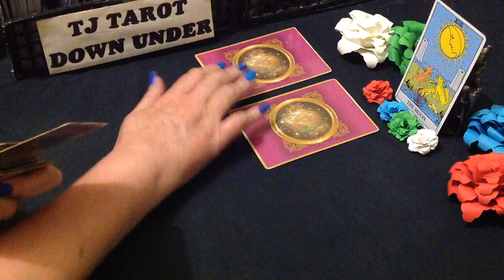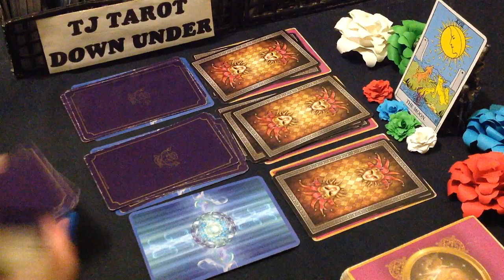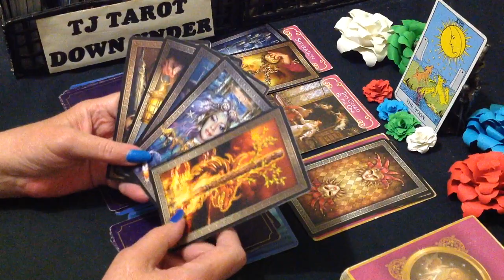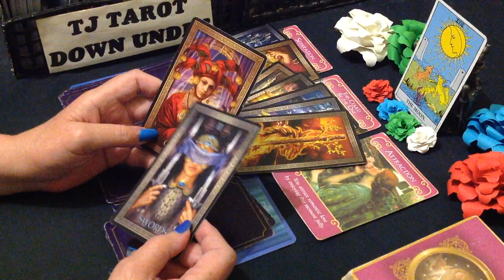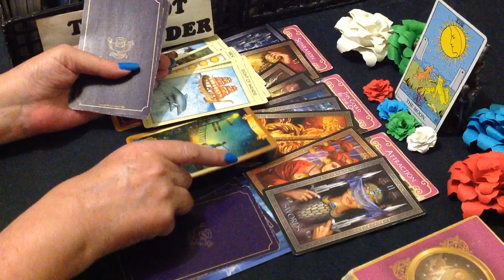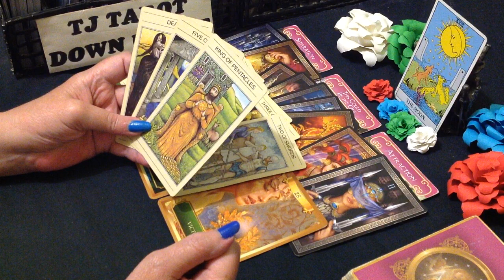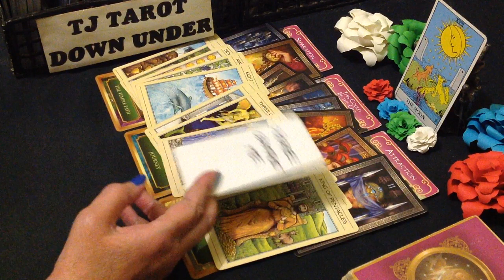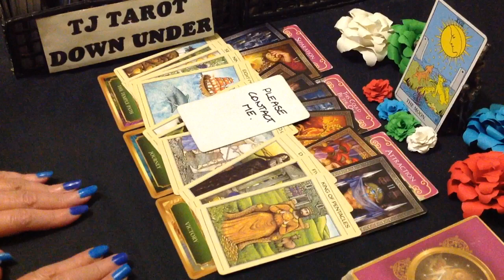PISCES TAROT LOVE ENERGY - WORKING ON HOW TO GET YOU BACK WITHOUT COMMITTING TO YOU - FEBRUARY 2024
G'day Pisces. This love energy tarot reading is about who's currently thinking of loving you & what their intentions are.

DECKS USED IN THIS READING:
SIGN CARDS - Rider-Waite Tarot Deck - Arthur Edward Waite